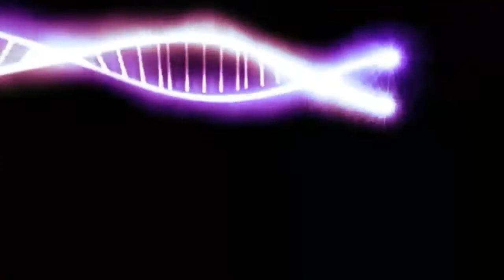KNIFE by Rockwell Guitar Tutorial/Strumming